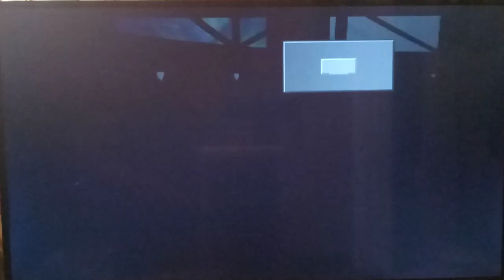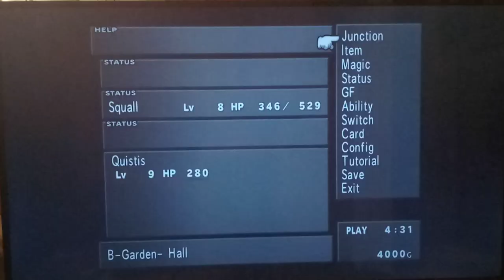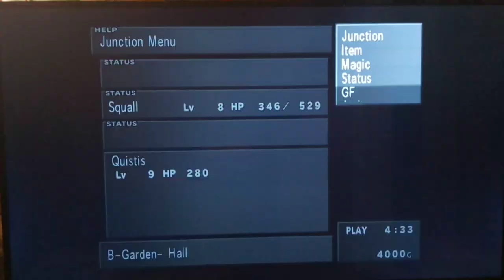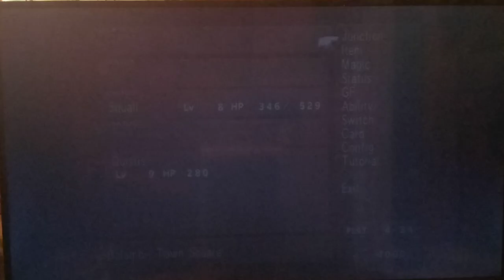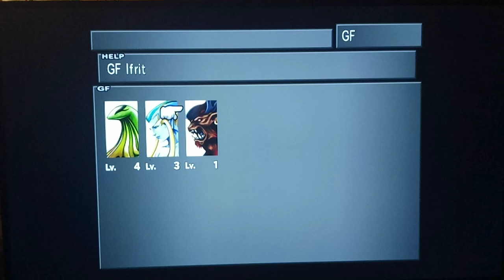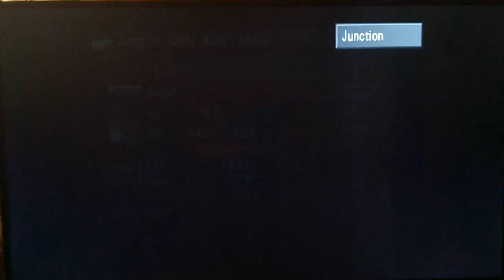Let's Play Final Fantasy VIII Part 9 - Getting The Quistis Card by floodinmon14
Hey guys, how's it going? In today's episode, we get the Quistis Card from the kid in the cafeteria after quite a few Duels in Triple Triad.  It's actually a super great card, since it has a 9 on the top and Ace on bottom, as well as a 6 on the right.  Afterwards, I show you guys around Balamb Garden and around a few areas I haven't shown yet in the town of Balamb.  Finally, we head down to the water in order for me to show you where we plan to grind for AP as well as what all cards we are looking to obtain for Card Mod before the first SeeD Mission!    Luckily for us, he does play it right away; but, we have to take that match to a draw.  But, we just keep dueling him in the rest of the episode in order to try to win it from him.